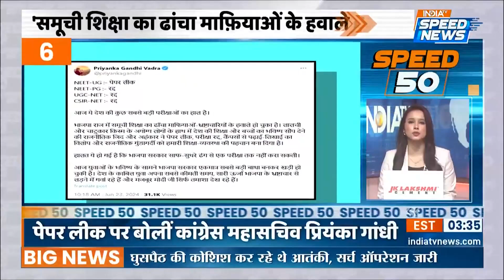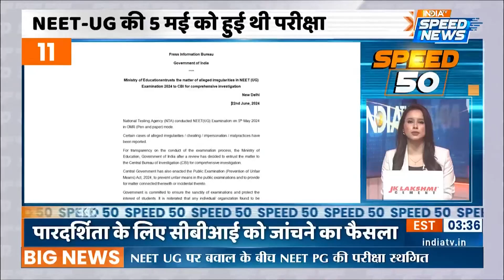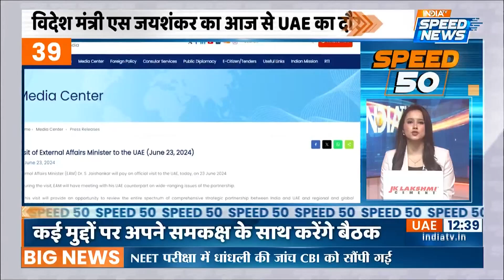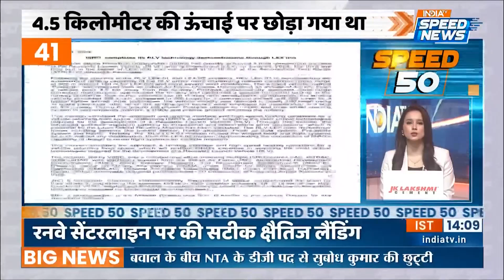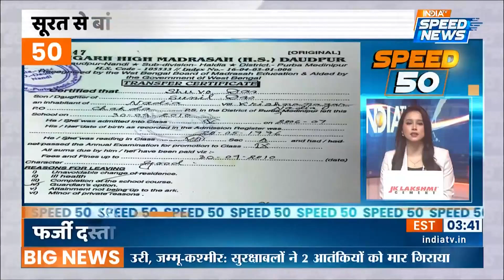Speed 50 | NEET Students Protest | CBI Investigation in NEET Paper Leak | NEET PG Exam Postponed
Speed 50: देश भर में जारी छात्रों और सियासी दलों के विरोध प्रदर्शनों के बीच मोदी सरकार ने पेपर लीक पर लगाम लगाने के लिए एंटी पेपर लीक कानून लागू कर दिया है. और अब इस मामले की जाँच CBI को सौंप दी है।